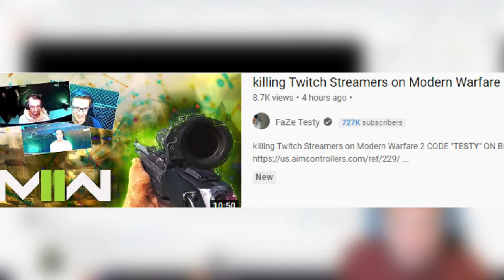Reacting to Killing Twitch Streamers on Modern Warfare 2 (FaZe Testy Reaction)